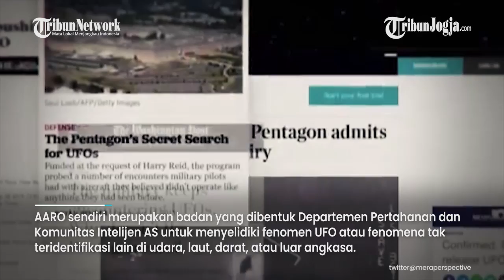PETINGGI PENTAGON MURKA DENGAN SIDANG KONGRES AS SOAL UFO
Direktur All-domain Anomaly Resolution Office (AARO) Sean Kirkpatrick marah dengan sidang Kongres AS tentang UFO yang ramai dibicarakan pekan ini. Ia menyebut narasumber dalam sidang itu yang mengeklaim kebenaran keberadaan alien dan pemerintah AS menyembunyikannya merupakan kebohongan belaka.

AARO sendiri merupakan badan yang dibentuk Departemen Pertahanan dan Komunitas Intelijen AS untuk menyelidiki fenomen UFO atau fenomena tak teridentifikasi lain di udara, laut, darat, atau luar angkasa.

Editor video : Suluh Prasetya Aji
Narator : Prisca Ruri
Editor Naskah : Rina Eviana Dewi
Produser : Ribut Raharjo
(JEK)